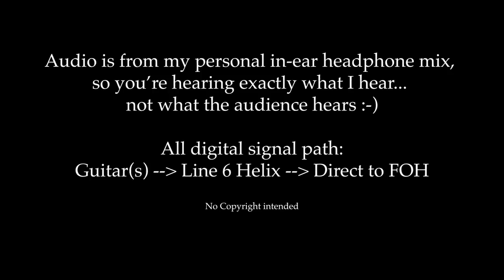Guitar Pit Cam Highlights - Kinky Boots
Kinky Boots The Musical
Guitar Orchestra Pit footage - highlights